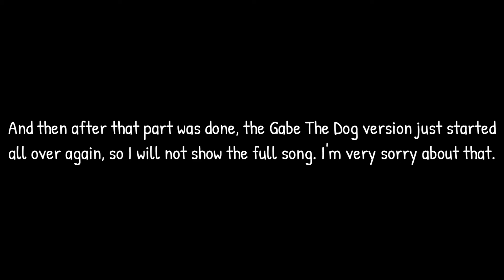we dont talk about bruno but its a 3 version mashup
(for those who have their youtube languages set to spanish or a different language, i know it may show up with a spanish title for you, but it shows up with an english title for me because my language on youtube is set to english)